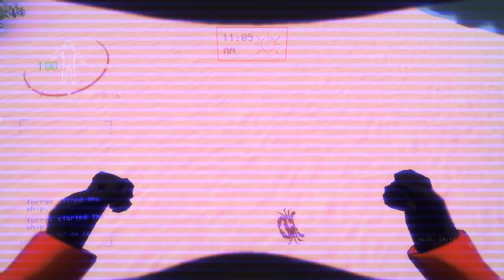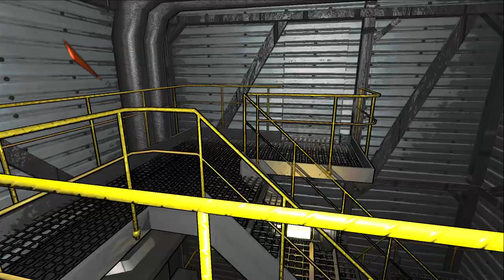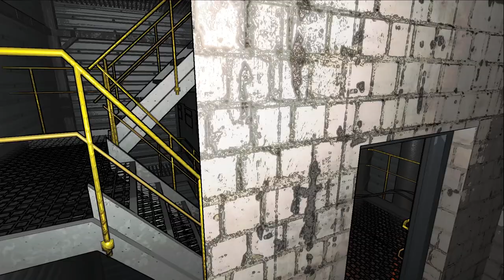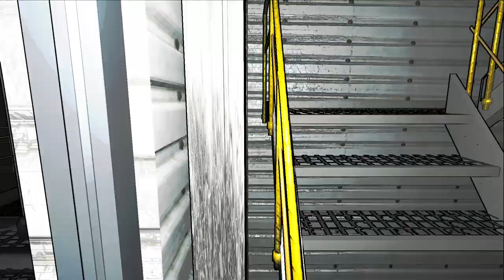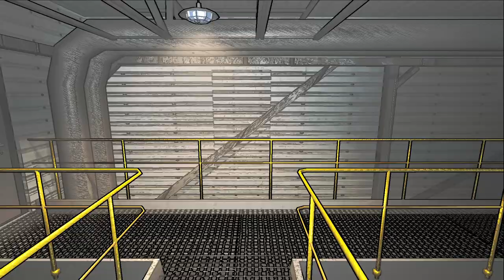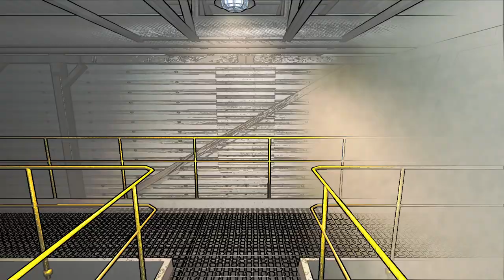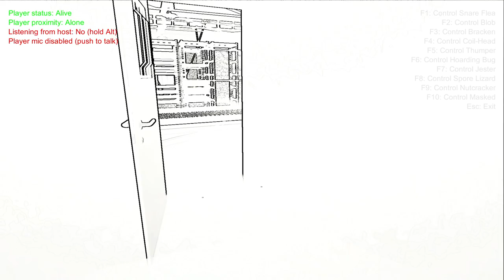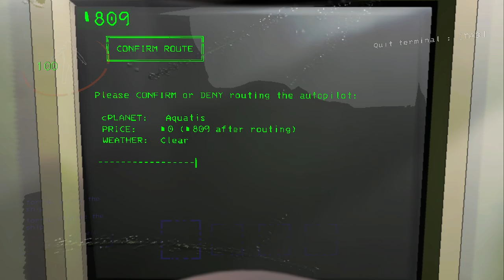Lethal Company Recording 4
0:00-19:59 Offense - Poolrooms
19:59-56:54 Aquatis - Facility
56:54-1:28:34 Adamance - Facility
1:28:34-1:44:07 Adamance - Poolrooms